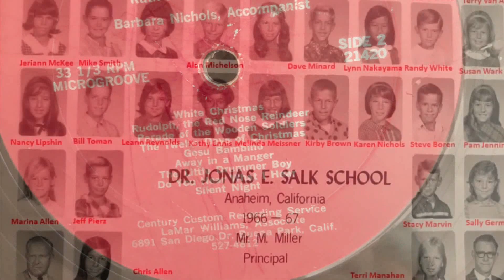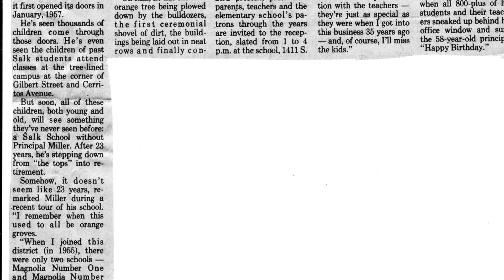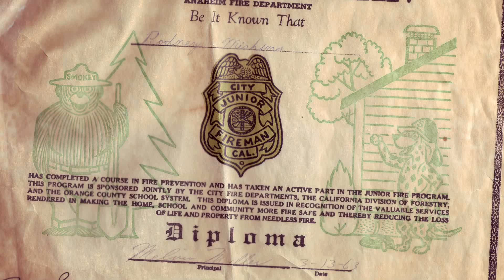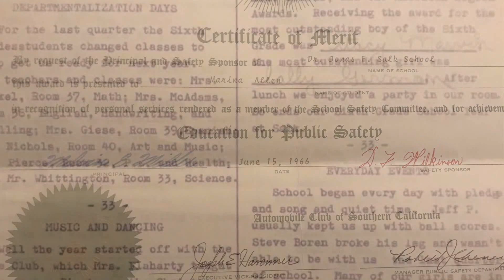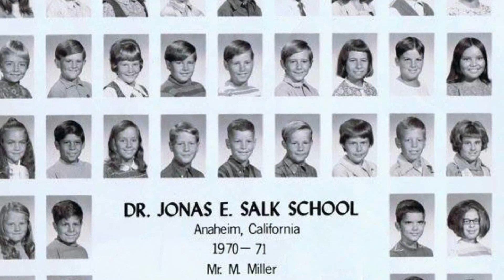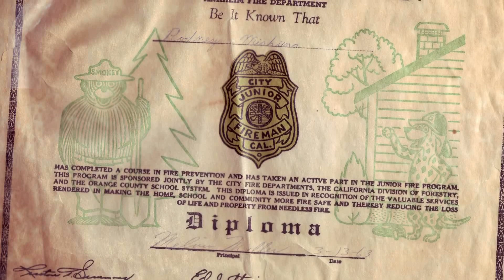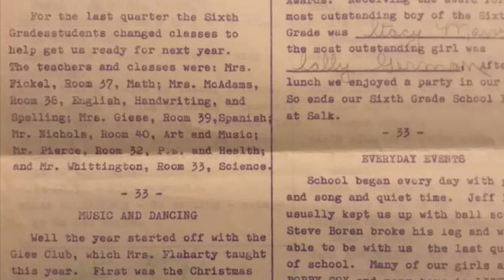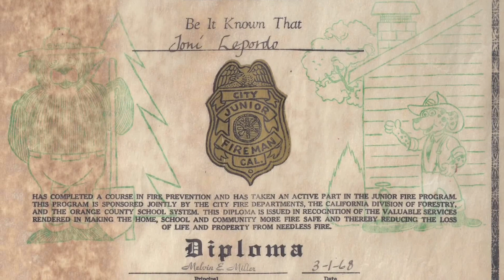Dr Jonas E Salk School Video-FULL VERSION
A Stroll Down Memory Lane